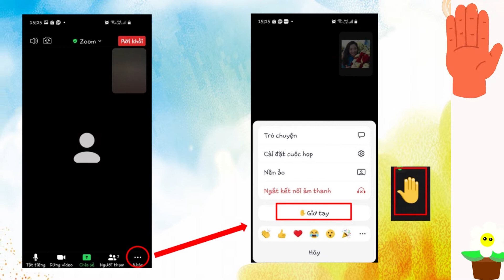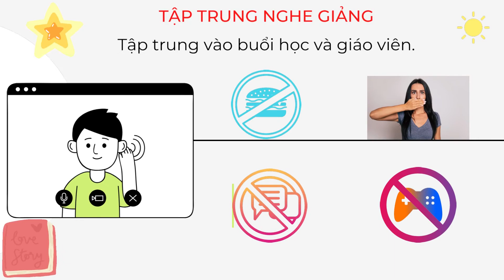NỘI QUY LỚP HỌC TRỰC TUYẾN (dùng chung)